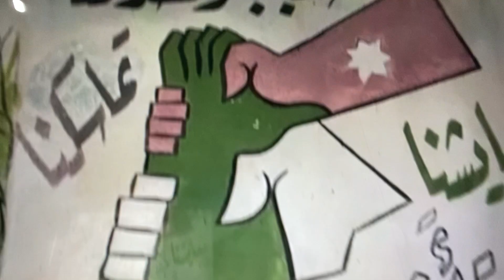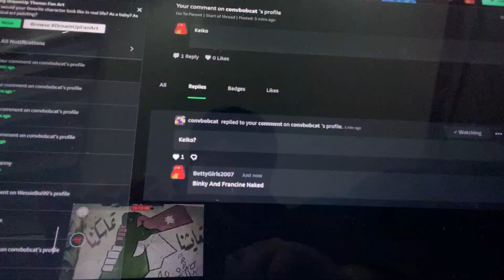Keiko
On Blu-Ray DVD Video Garfield And Friends Aug 30 2010